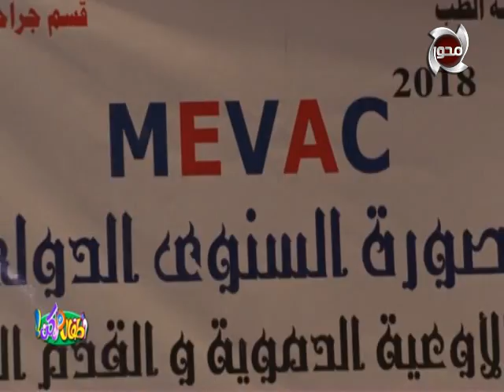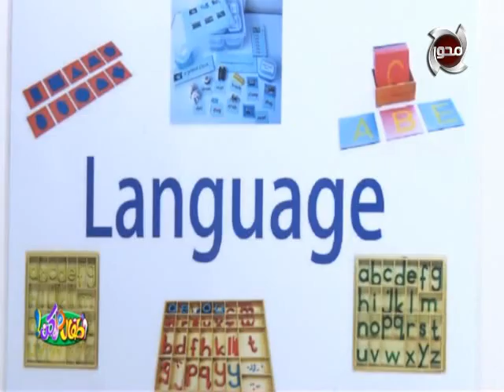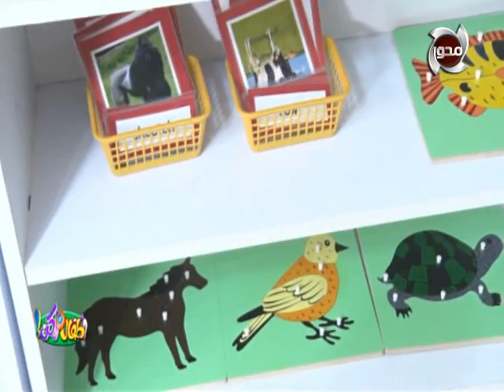أطفال ولكن | الحلقة كاملة - 7/12/2018 - مع الأعلامية "مروه عزام"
قناة المحور
موقع قناة المحورالالكتروني الرسمي